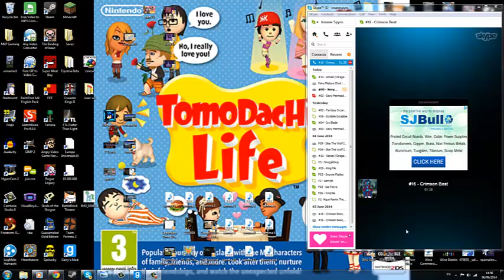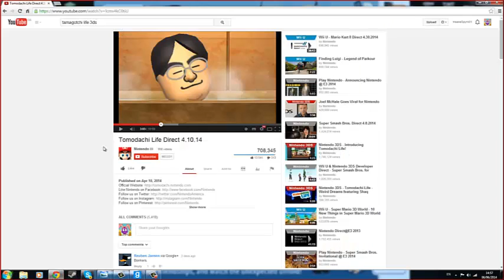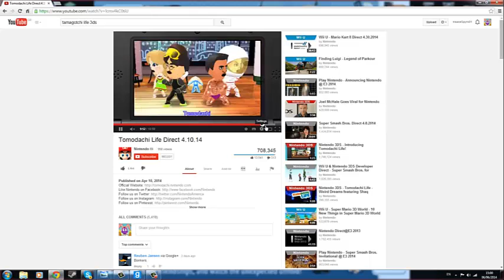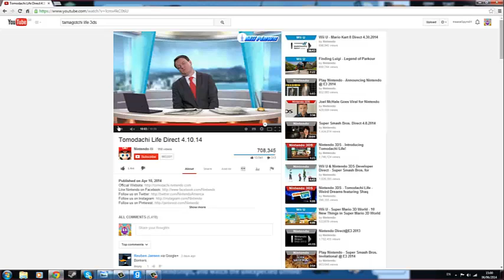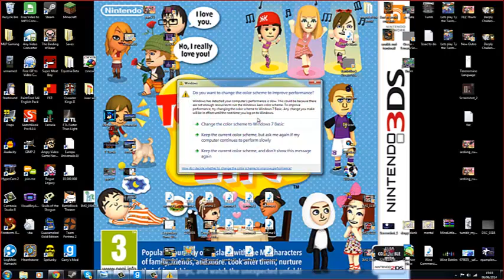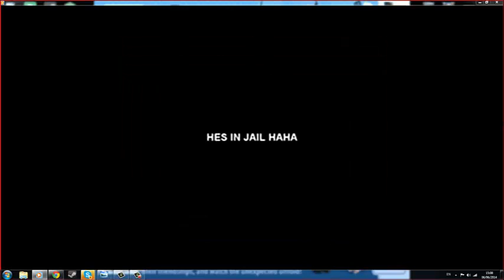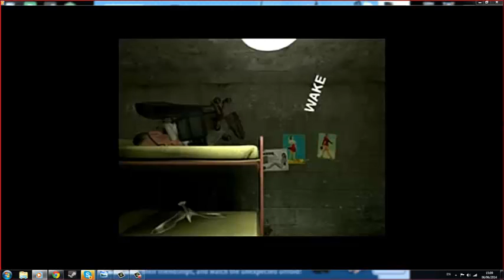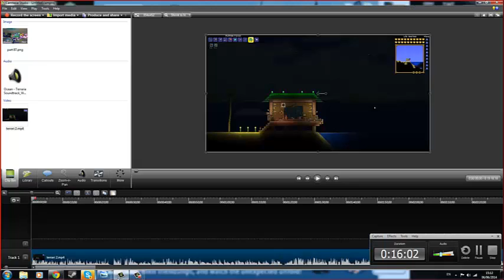Insane Reviewz : Tamadochi Life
A Full Ramshackle Review

but seriously its ramshackle for a reason